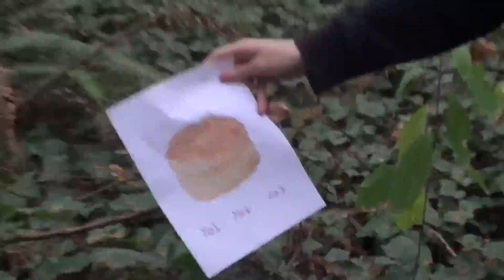Suckler.jpg Final Trailer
On February 27th, a bunch of teenage idiots search for the ominous Suckler who is rumored to live in a nearby forest.